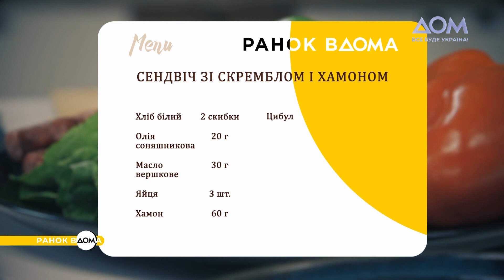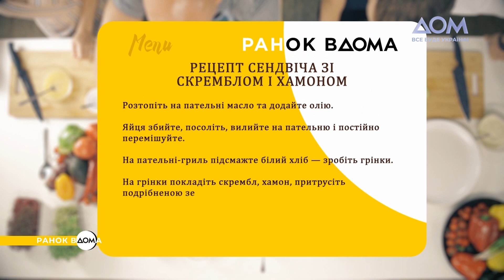Сендвіч зі скремблом і хамоном: готуйте із "Ранком Вдома"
Сьогодні кулінарний експерт Чаба Бакош пропонує приготувати справжній ресторанний сніданок, корисний та поживний. Скрембл – це ідеальна страва з яєць, яка найлегше засвоюється. На приготування такого сніданку ви витратите не більше 10 хвилин.
Запам’ятовуйте рецепт та обов’язково повторіть цю страву на своїй кухні. Смачного!